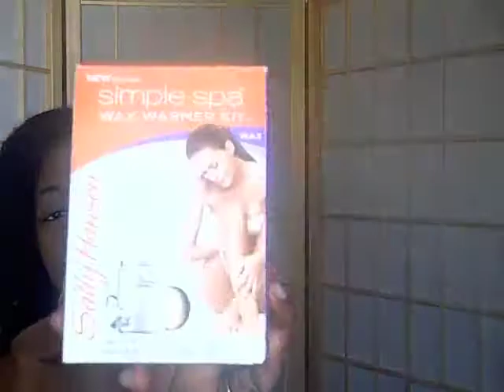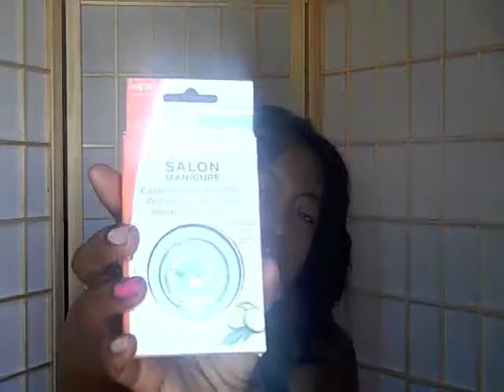Unboxing: Sally Hansen Winnings!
PLEASE READ

Sally Hansen partnered with AllYou.com to do a mother-daughter manicure contest. Well, guess who came in 2nd place!